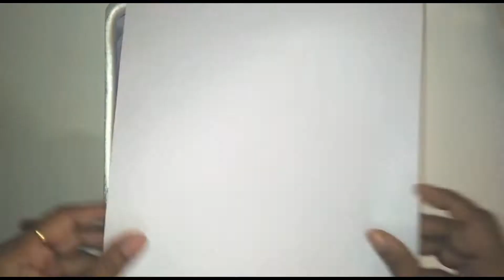Nutty chocolate fudge recipe/ how to make chocolate fudge / Homemade easy chocolate fudge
Hi Friends, today I have come up with a recipe that you can easily prepare at home during bhai dooj celebration. With only 4 ingredients, nutty chocolate fudge one of the best sweets for any chocolate lovers. So, let’s get started:
What you will need:
1)Milk chocolate: 500 gms
2)Milkmaid: 1 tin
3)Butter (salted): 1 tsp
4)Nuts: Walnut & Almonds 1/2 cup
5)Milk:  1/3 cup
How to make:
• Take a baking tray and place butter paper so that you can easily take out the chocolate fudge and cut into pieces.
• Now take a pan and place on low flame.
• Pour a tin of condensed milk and add 1/3 cup of milk to it and mix well.
• Now add 1 tbsp of butter to it and then add 500 grams of semi-sweet milk chocolate.
•  Mix properly till it melts and becomes smooth.
• Now add the roasted and chopped walnut and almonds to it and mix well.
• Pour the fudge into the greased tray.
• Tap lightly so that there are no air bubbles.
• Garnish with chopped nuts and press lightly and put in the refrigerator for 2-3 hrs.
• Remove once it is set and cut it into square pieces.
Chocolate walnut fudge / nutty chocolate fudge / how to make chocolate fudge / chocolate recipe . This 15 minute nutty chocolate fudge is simply delicious and fool proof. So if you want to avoid going to crowded places but want something special for your brother this time, try making nutty chocolate fudge that your brother will simply love to eat.  You will need milk chocolate, sweetened condensed milk, chopped nuts of your choice and little butter to make a homemade chocolate fudge that is bursting with chocolate and nuts. This is a simple treat to put together for gifts and believe me, it hard to stop eating chocolate fudge! This nutty chocolate fudge recipe video shares images and step by step instructions so that you can easily prepare it during celebration at home.